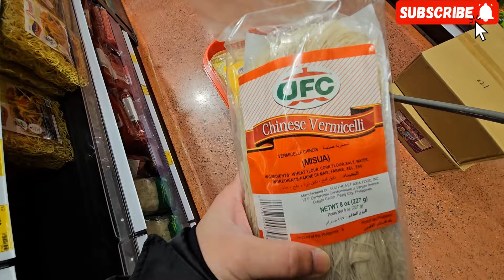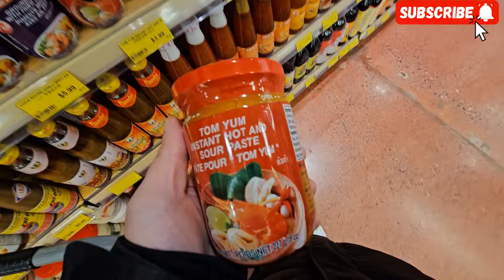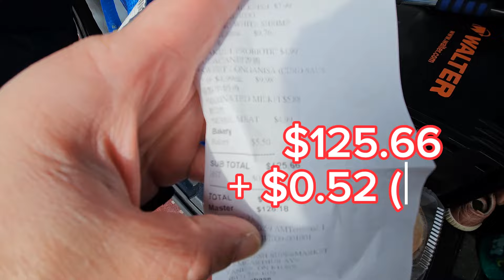grocery day | greenfresh supermarket Ottawa Canada | increasing prices | buhay Canada | pinoy goods